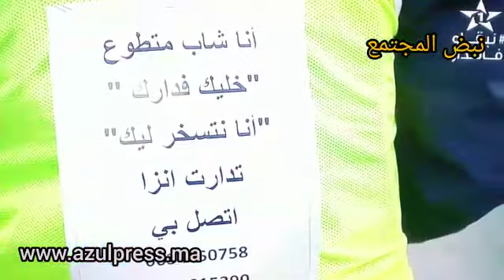اكادير : شباب تدارت انزا يطلقون حملة نتسخر ليك وبقا فدارك لتفادي انتشار فيروس كورونا